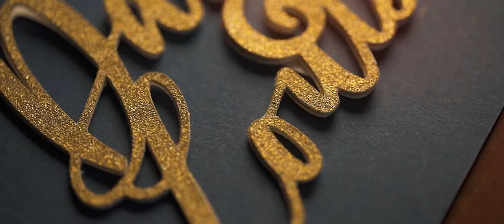Don Carlo Braga Chapel Tagaytay Wedding DAVID & LOUISE SDE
An intimate wedding composed of family and high school to college friends. Solemnized by the priest, who is also close to them.

Chapel : Carlo Braga Chapel, Don Bosco
Prep Venue: The Carmelence Lodge Tagaytay
Reception: The Lake Hotel Tagaytay